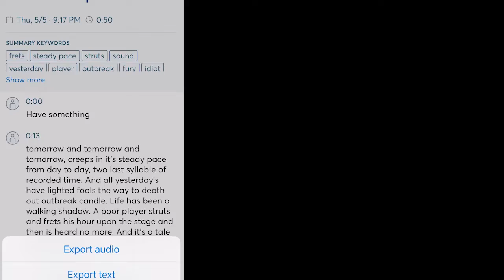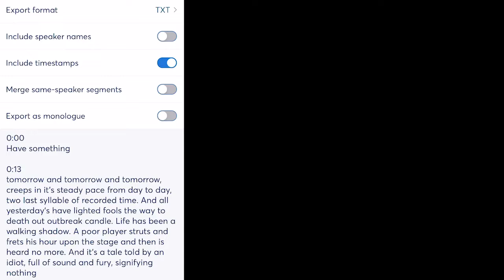Otter app demonstration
Irv Harrell reads an excerpt from Hamlet to demonstrate AI transcription by Otter.